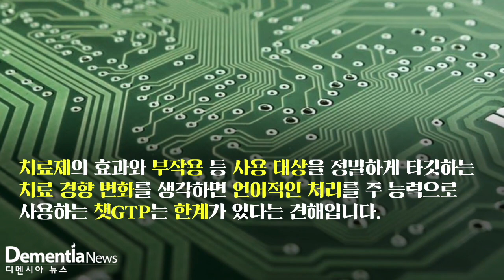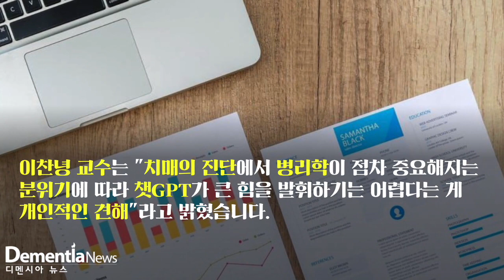[디멘시아뉴스] 인공지능 시대 본격 개막, 챗GPT 치매 진단은 시기상조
챗GPT에 대한 사회적 논의가 활발한 가운데 치매영역에서 그 활용도에 관심이 쏠리고 있습니다.